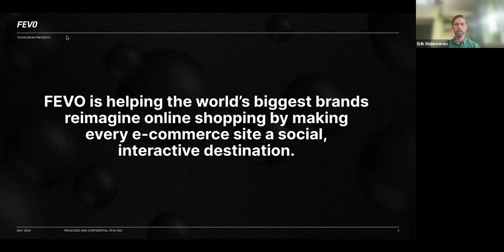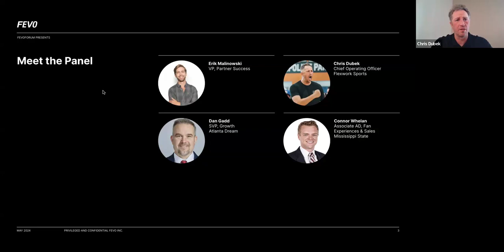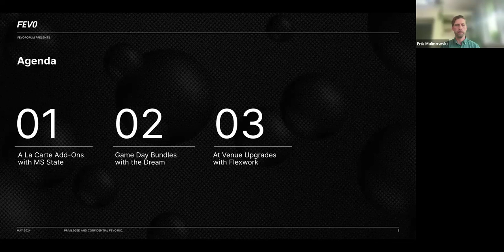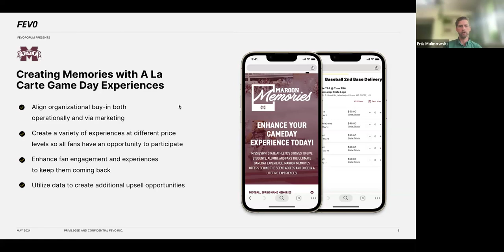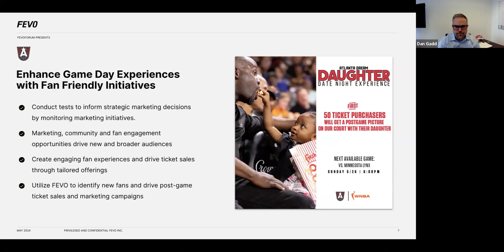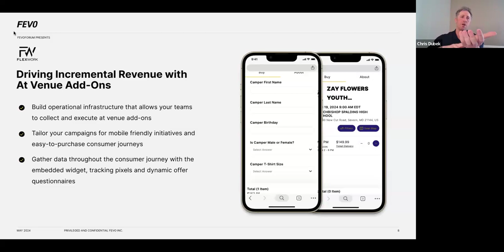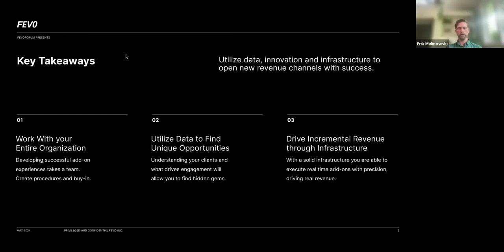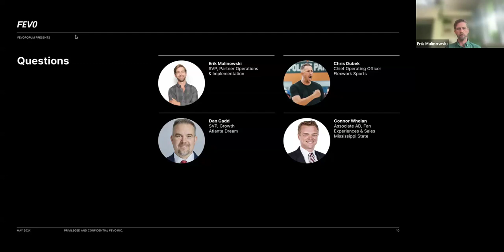FEVOForum Presents…Beyond Tickets: Building Innovative Revenue Streams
You already know how to use FEVO to sell your existing inventory.

But did you know that FEVO can also help you create new inventory from scratch for use cases outside of your normal game schedule?

In the May, 2024 FEVOForum webinar, you’ll discover how to unlock new revenue channels and increase fan loyalty by using FEVO for programs like youth sports camps, kids club memberships, special events, ticket-and-merch bundles and more. A panel of partners will share their expertise not only on how to introduce these concepts, but also how to use FEVO to streamline the process of setting up, launching and scaling these unique campaigns.